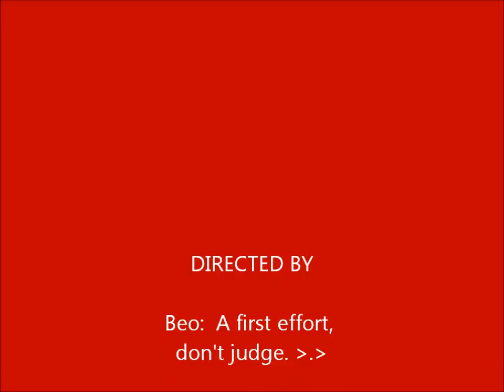Christmas 2011Santa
This movie was made with my new camera... first time operation. And the battery ran out. of course. Nothing could go perfectly, right??